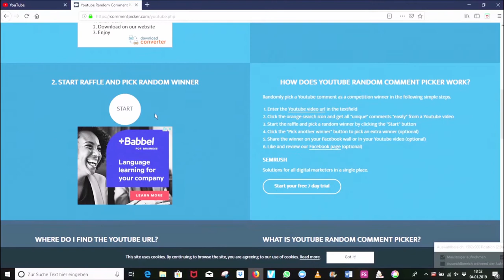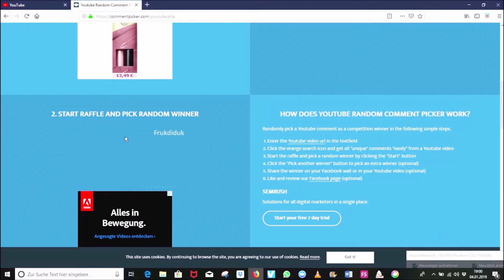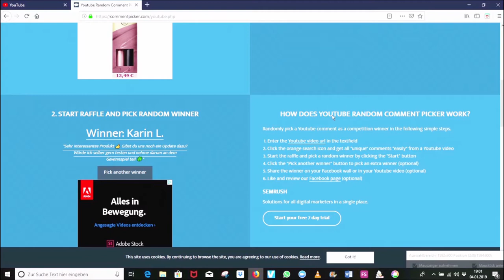Auslosung Gewinnspiel Beauty Youtuber Adventskalender + 24 K Gold Kollagen Lippen Maske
Heute gebe ich den oder die Gewinner(in) des Beauty Youtuber Adventskalenders 2018 und der Verlosung der 24 K Gold Kollagen Lippenmaske bekannt. Bitte meldet euch dich innerhalb einer Wochen per E-Mail oder über Instagram bei mir, damit ich dir das Päckchen schnellstmöglich zukommen lassen kann.

Videos zu den beiden Verlosungen

SHOP EMPFEHLUNG
Abnehmen, Anti-Cellulite, Anti-Aging und Gesundheit: